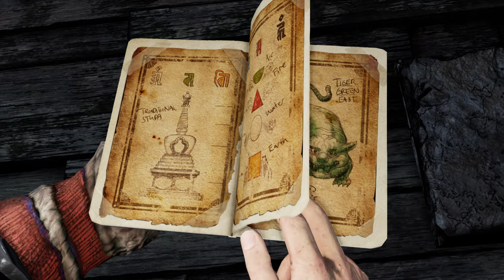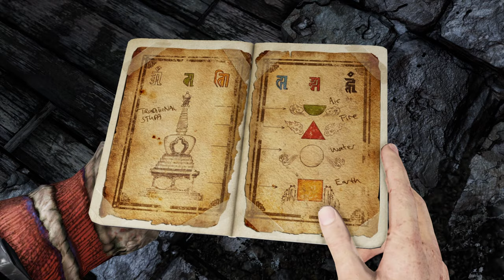Uncharted™ 2: Among Thieves Remastered | 23 - Reunion [Portuguese/PS4]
1080p / 60fps
Game included in Uncharted™: The Nathan Drake Collection for PS4 (2015)
Difficulty: Normal
Chapter title in Portuguese: Encontro